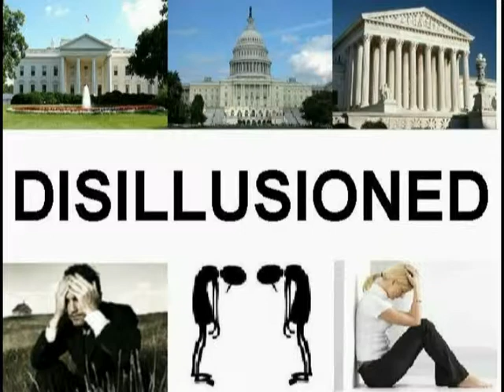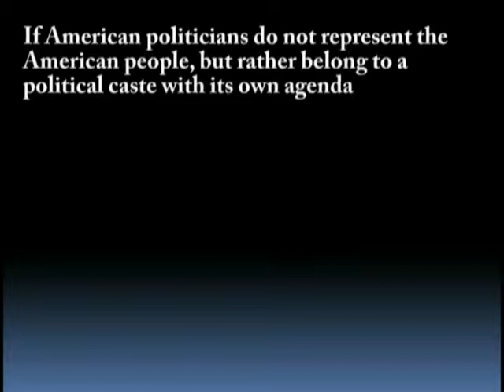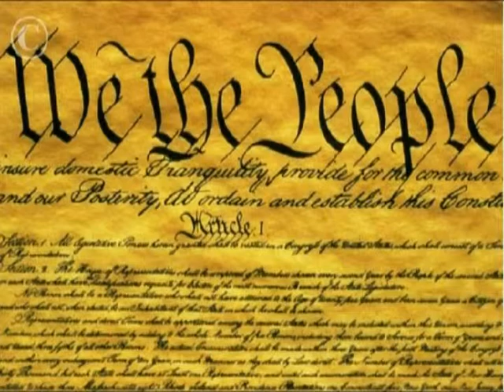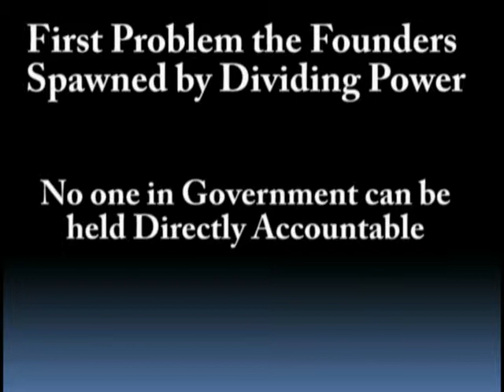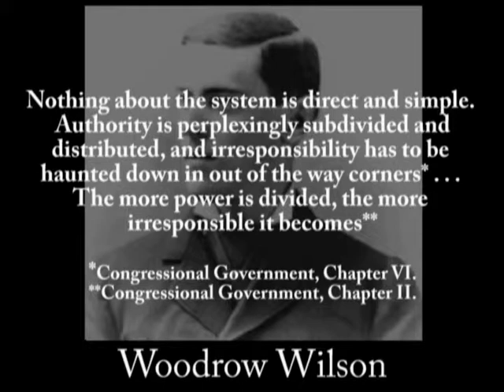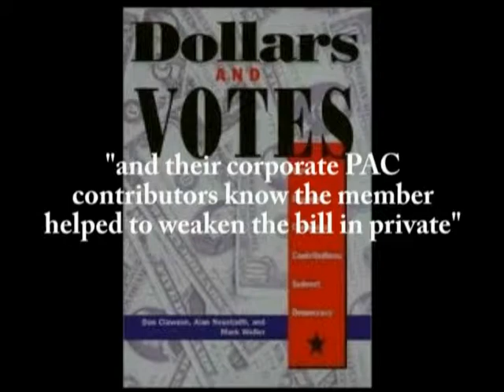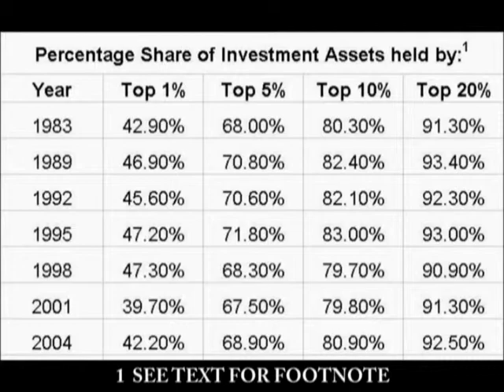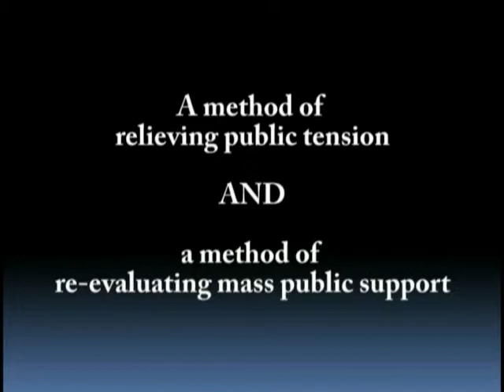A Republic if You Can Keep it